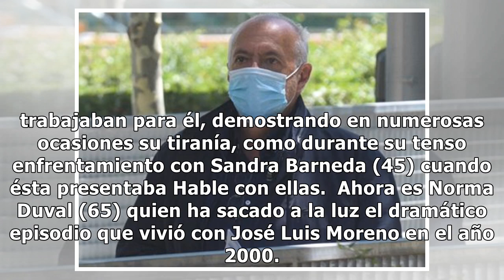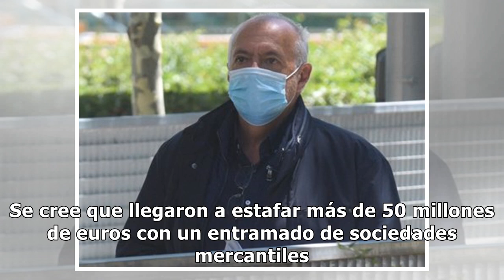Norma Duval desvela el drama que vivió por culpa de José Luis Moreno